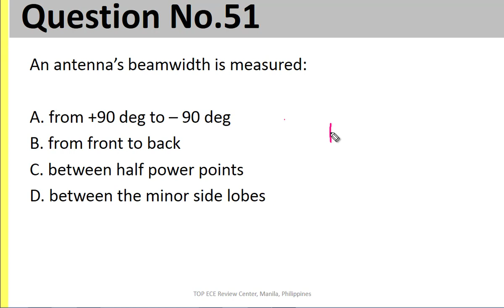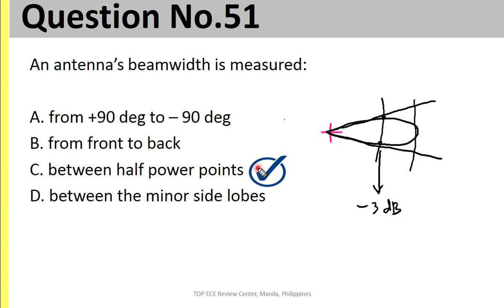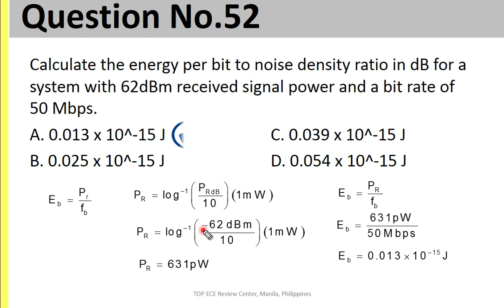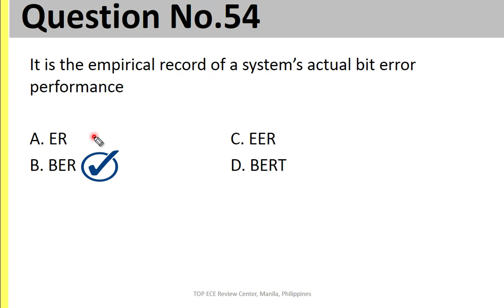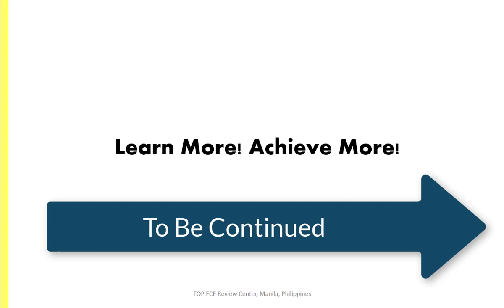51 - 55 of 100 ESAT Questions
Answers and Discussion of 51 - 55 of 100 Questions in ESAT